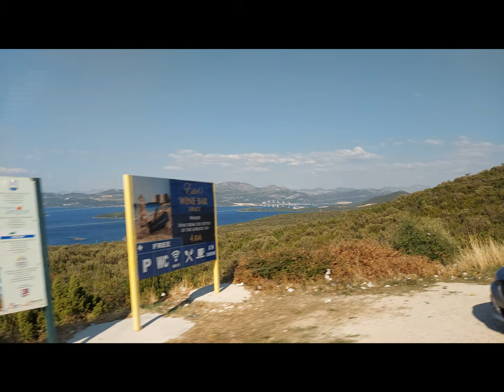Pelješac channel slide show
August and September 2021